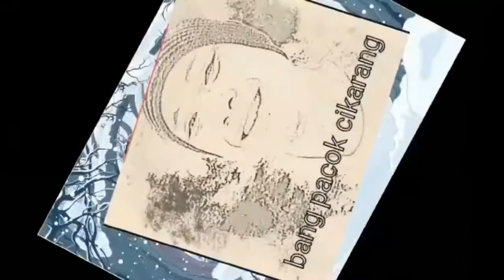Abis ujan rebus kacang